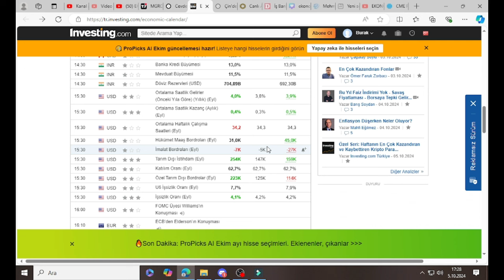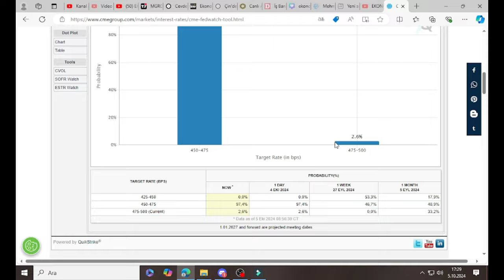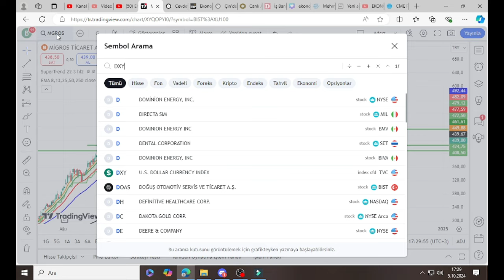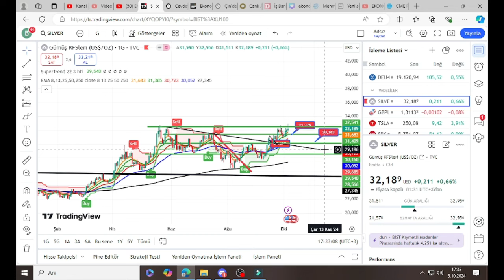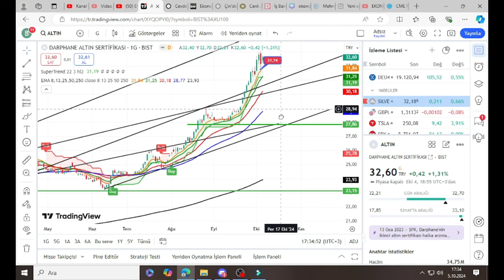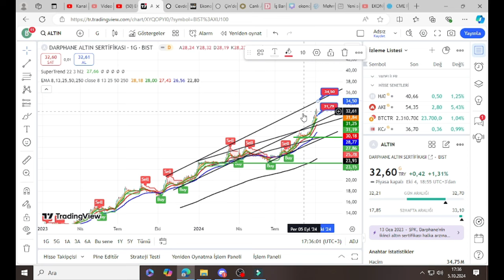Gümüşleri Parlatma Zamanı! Yüksek Tansiyonda Altın Ne Olacak, Borsa, Dolar, Altın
Hazirana kadar geçerli udemy platformu Finansal piyasalar eğitim setime En Uygun fiyattan ulaşabilirsiniz.